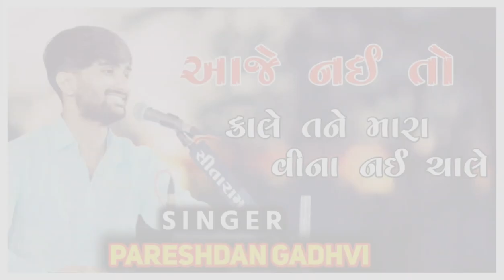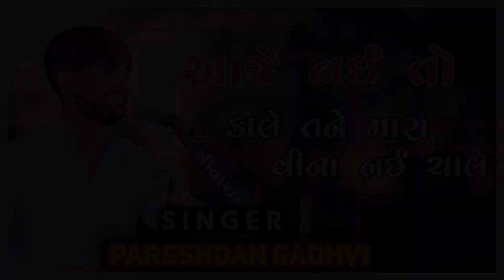Aaje Nai To Kale ll Pareshdan Gadhvi ll Lok Dayro 2023 ll